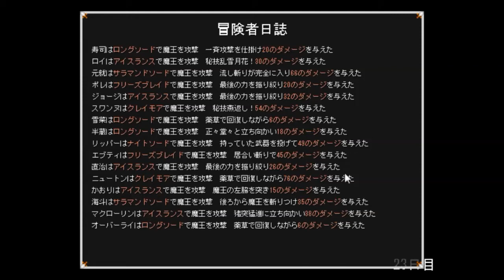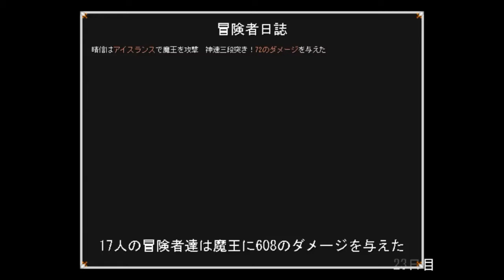鍛冶屋ゴリゴリの日常【武器に願いを】実況 25日目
ここまで来たらラストスパート！魔王を討伐する日は近いぞ！